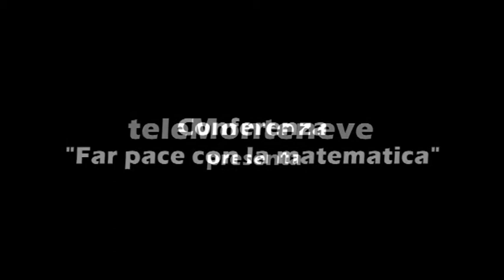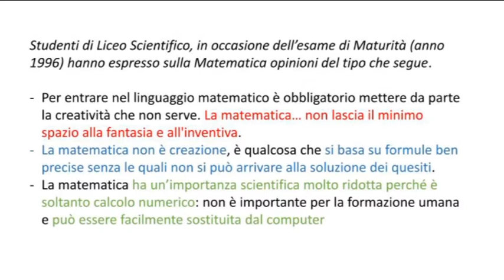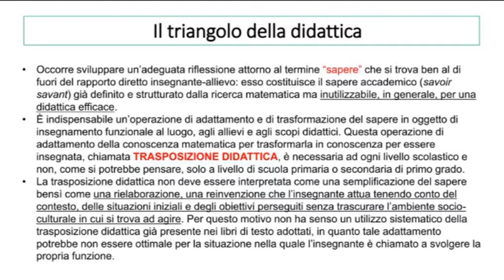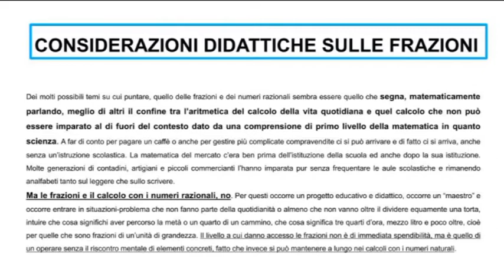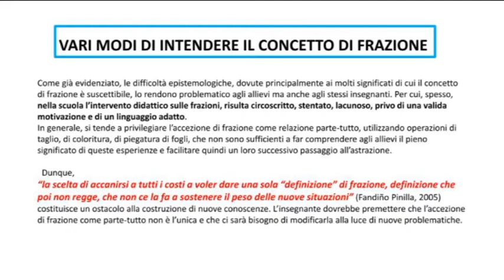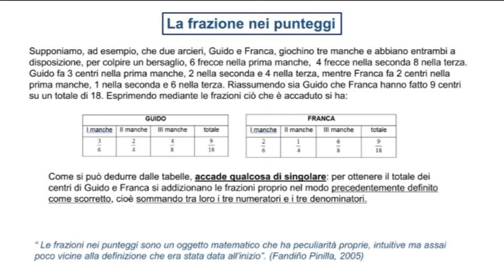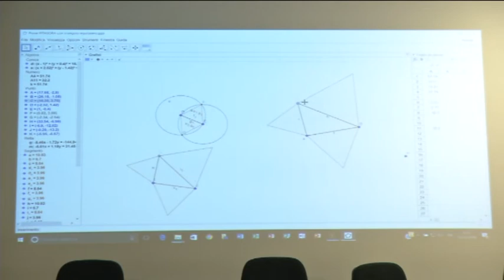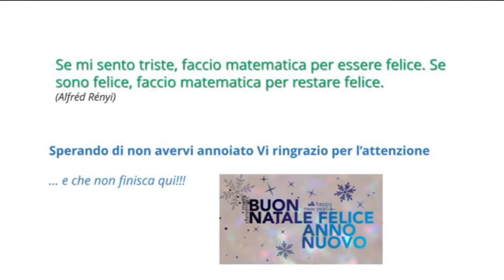CONFERENZA "FARE PACE CON LA MATEMATICA"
Il professor Bruno Spechenahuser ha tenuto una conferenza presso l'Aula Magna della scuola secondaria di primo grado di Livigno, dal titolo "Fare pace con la matematica".